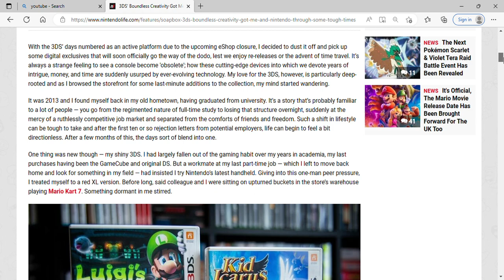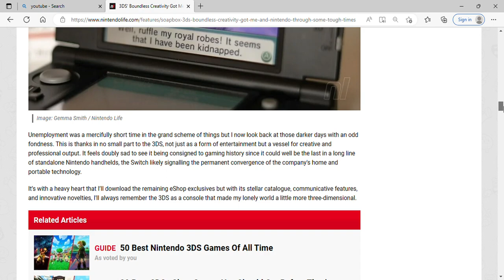3DS' Boundless Creativity Got Me, And Nintendo, Through Some Tough Times